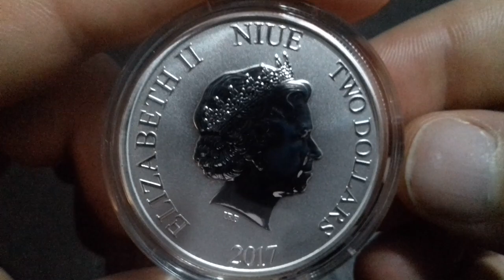Steamboat Willie Coin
Steamboat Willie 1oz silver coin
Mickey Mouse steers a steamboat down a river. He entertains his new passenger, Minnie, by playing music out of the menagerie on the boat.

The 2017 1 oz Silver Steamboat Willie coin from the New Zealand mint features the iconic Walt Disney character, Mickey Mouse as he appeared in the 1928 animated short film, Steamboat Willie, Only 250,000 of these beautiful 2017 1oz Silver Steamboat Willie coins will be issued globally

Steamboat Willie – meet Mickey Mouse
Although  the Steamboat Willie cartoon is considered to be Mickey and Minnie’s debut, it was actually the third outing for the famous mouse and his girlfriend. However, Steamboat Willie was Mickey’s first official appearance. It was also the world’s first fully synchronised sound cartoon and became one of the most popular animated films of its time. In 2007, Disney reworked the cartoon’s opening scene of Mickey whistling at the helm of his steamboat and it’s now used as the introduction to the studio’s animated features. The scene is the inspiration for the 2017 Silver Steamboat Willie coin.